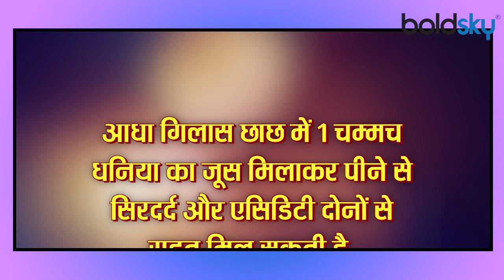Gastric Headache: सिर पर गैस चढ़ने के ये है Symptoms, नजरअंदाज किया तो हो सकता है Ulcer | Boldsky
Headache is one of the most common ailments. Many people do not even consider headache as a disease because they think that all people have this problem at some point or the other and they do not even get any treatment for headache. By the way, there can be many reasons for headache such as some kind of stress, allergies, low blood sugar or high blood pressure etc. But do you know that acidity can also cause headache. If too much acid builds up in the stomach, it causes headache.

सिरदर्द सबसे कॉमन बीमारियों में से एक है. बहुत से लोग तो सिरदर्द को बीमारी समझते भी नहीं हैं क्योंकि उन्हें लगता है कि ये समस्या तो सभी लोगों को कभी न कभी होती है और वे सिरदर्द  के लिए कोई इलाज भी नहीं करवाते हैं. वैसे तो सिरदर्द के कई कारण हो सकते हैं जैसे- किसी तरह का स्ट्रेस , एलर्जी, लो ब्लड शुगर या हाई ब्लड प्रेशर आदि. लेकिन क्या आप जानते हैं कि एसिडिटी  की वजह से भी सिर में दर्द की दिक्कत हो सकती है. पेट में बहुत अधिक एसिड बनने लग जाए तो इसकी वजह से सिरदर्द होने लगता है